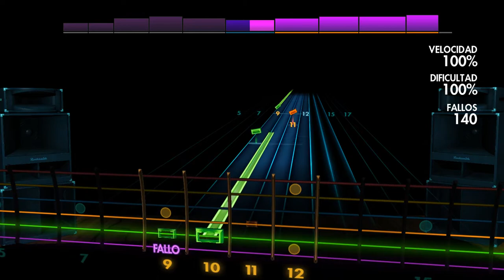Yngwie Malmsteen - Sorrow Rocksmith 2014